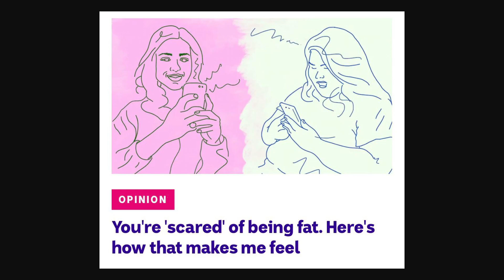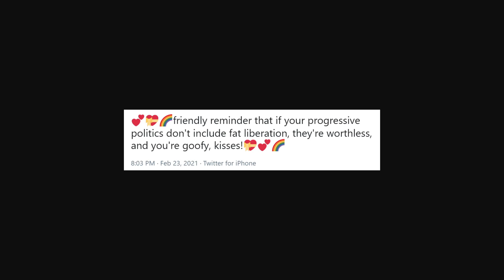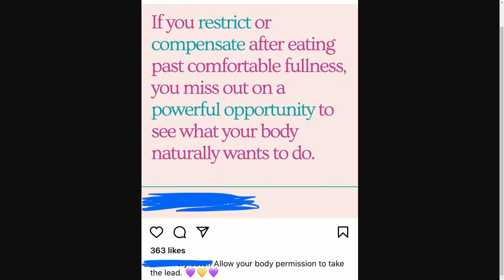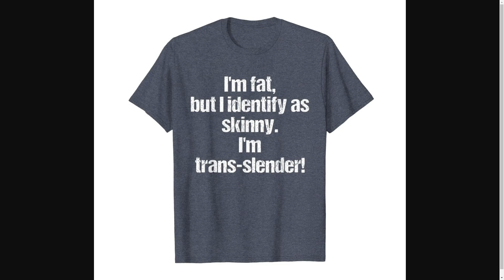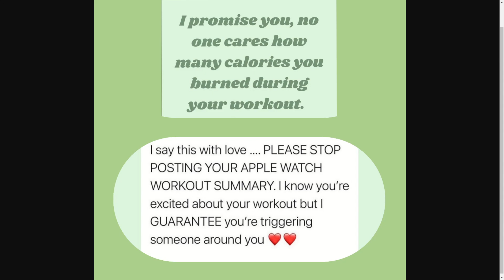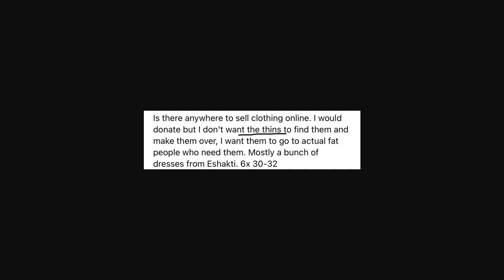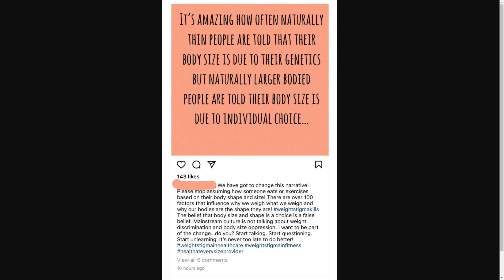You Losing Weight Hurts My Feelings | R/FatLogic